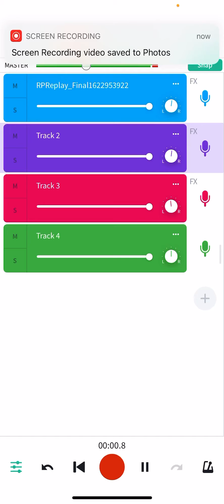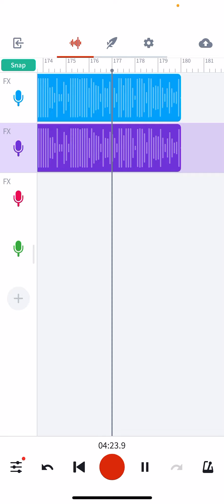Te vuelvo a topar